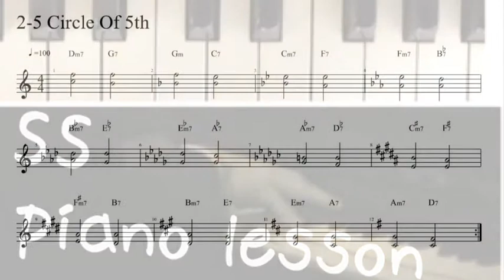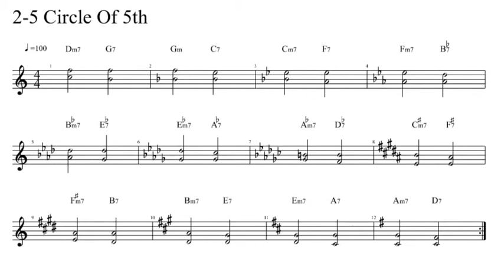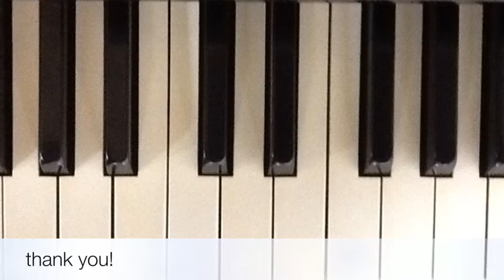【ジャズピアノレッスン】 コード練習 Ⅱm7-Ⅴ7 3度と7度の練習 with a music sheet two five one 25 37